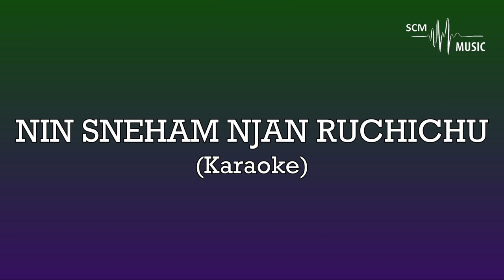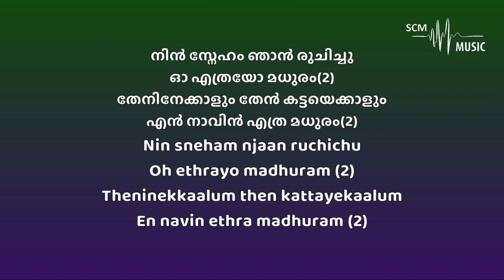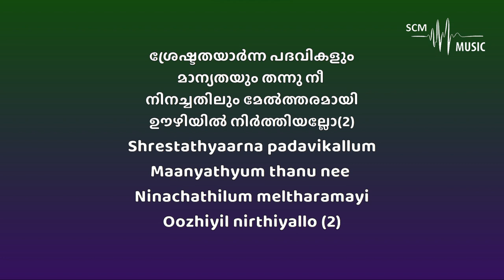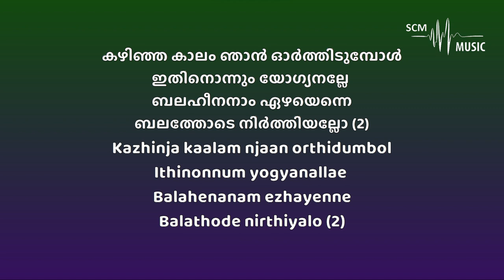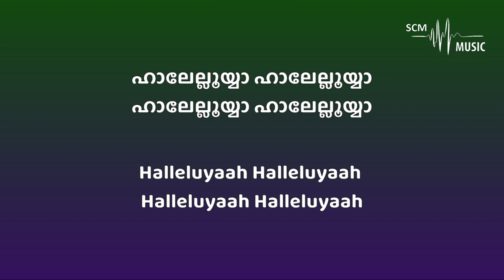Nin Sneham Njan Ruchichu - Malayalam Christian Song (Karaoke)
Lyrics & Tune: Samson Chengannur
Orchestration: @SteveChackoMathew

Provided by 𝐒𝐂𝐌 𝐌𝐮𝐬𝐢𝐜 | 𝐊𝐚𝐫𝐚𝐨𝐤𝐞

You can support this ministry by donating here:
➢Bank Details:
Name: Steve Chacko Mathew
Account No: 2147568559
IFSC Code: KKBK0008655